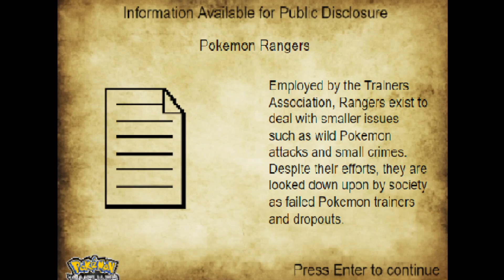Stopping the train hijackers || Pokemon Vanguard #17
Hello everyone

Hope you all enjoy our adventures in vanguard and I am loving it so far.